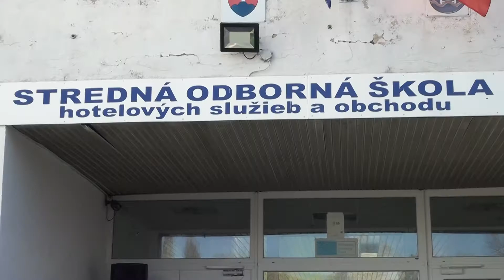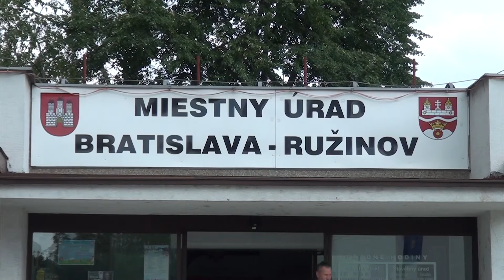Stalo sa 24. 03. 2022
Mesto Bratislava zdvihne ceny viacerých poplatkov.  Urbanistická štúdia Centrálnej rozvojovej osi Petržalky je na svete.  V BSK plánujú zrušiť z dôvodu optimalizácie štyri stredné školy. Bratislava a ministerstvo spravodlivosti pomôžu MČ Devín. Mesto sa pripravuje na modernizáciu Ružinovskej radiály. Záhony ruží na Račianskom mýte nahradia trvalky.  V sobotu bude v Karlovej Vsi stredoveký festivalu Karlsdorf Platz.